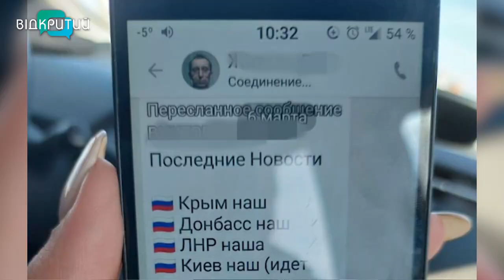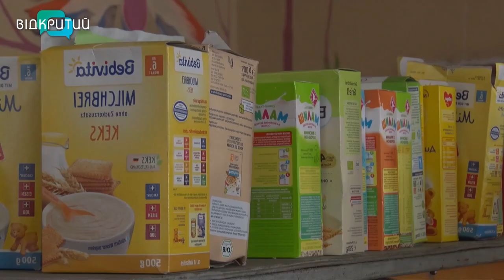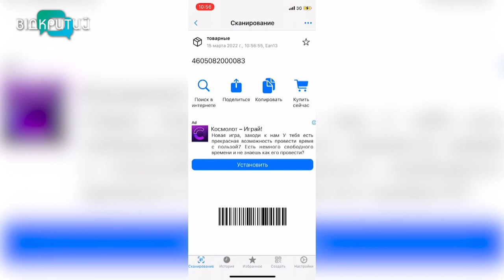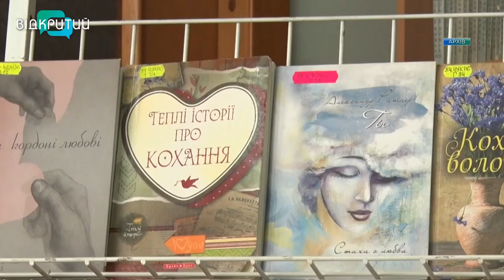Новини OPEN NEWS від 15 березня 2022 року 16:15